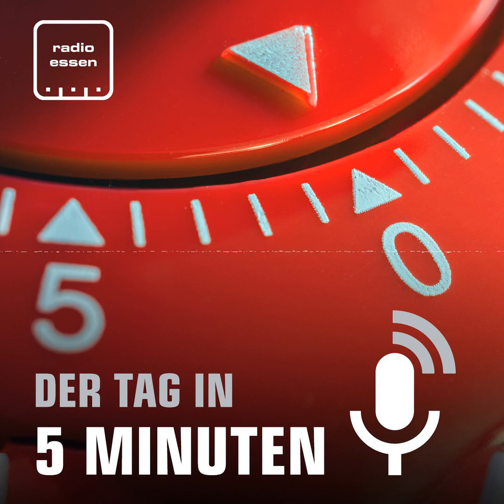#237 Der 23. Oktober in 5 Minuten - Der Tag in 5 Minuten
Es geht um die rechten Chats bei der Essener Polizei: Ein Gericht hatte die Suspendierung einer Polizistin aufgehoben. Das Landesamt prüft jetzt 8 weitere Fälle. Heute ein Thema im Nachrichten-Podcast.